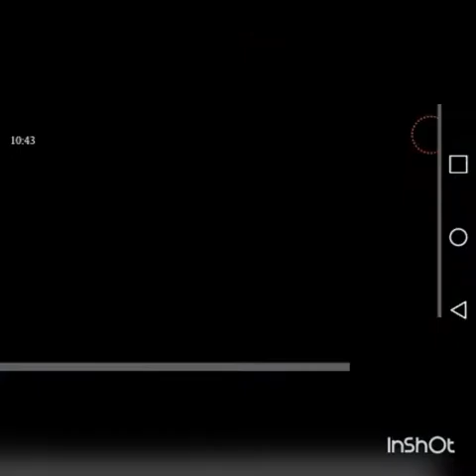Lab escape (ep1) my turtal hat